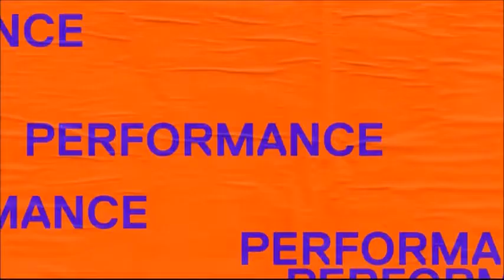MTV EMA London 2017 Vorschau (NICK)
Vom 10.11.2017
Wünsche gerne in die Kommentare!